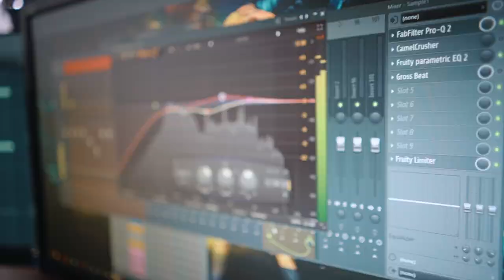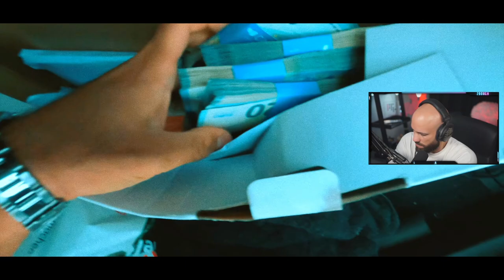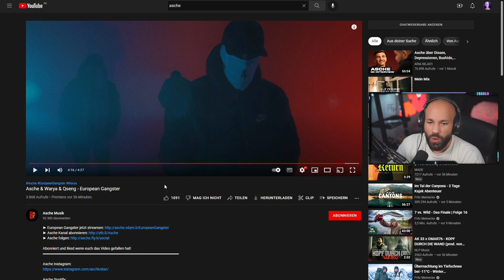Hart! Asche & Warya & Qseng - European Gangster / 2Bough REAGIERT